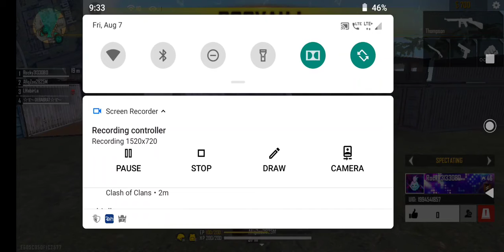class squad fun